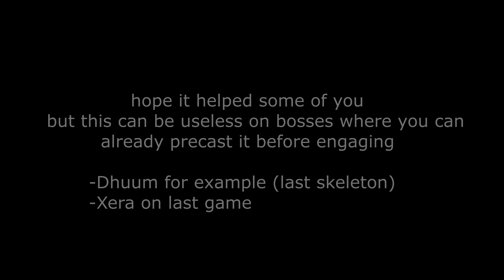cool way to precast doom sigil